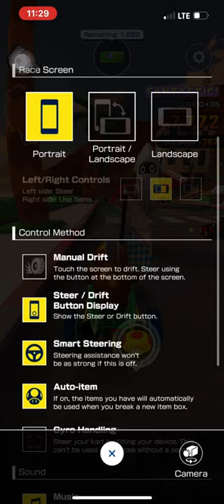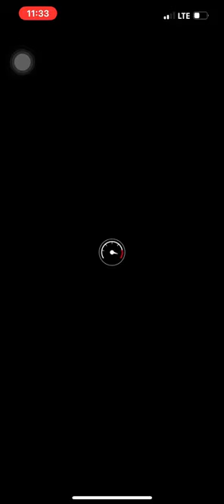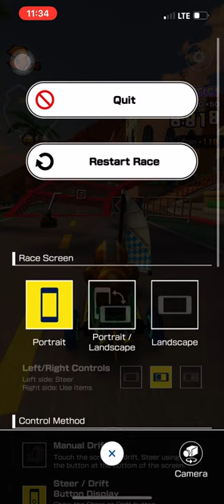Mario Kart Tour 3rd Anniversary Tour Gameplay Part 20